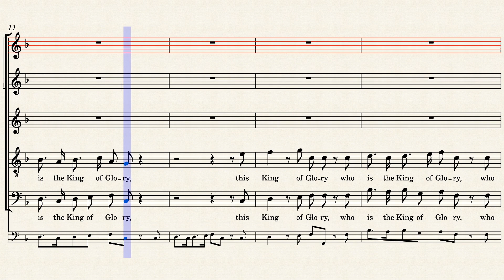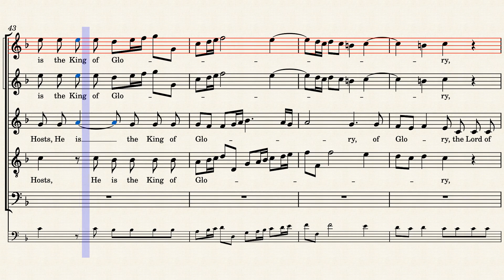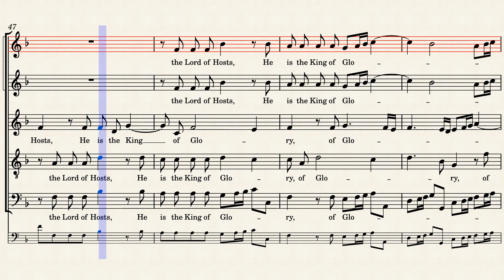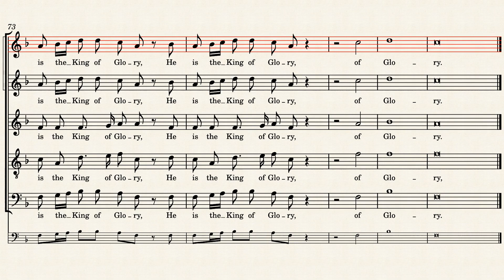HWV56/30. Lift up your heads (Chorus) - Soprano 1 practice